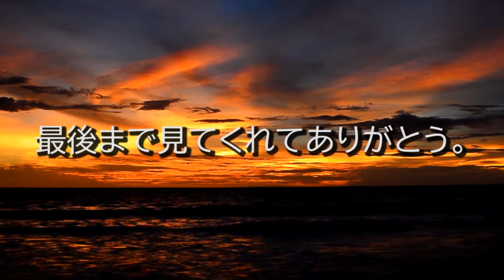200126秘密基地secret back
曇りの日曜日、今日は秘密基地に行って来ました。
リカオン探検隊です😊🐕
龍のLICAON は進化しちゃった。
babyのが可愛かったな😅
※編集ソフトのバージョンが変わり、不具合あります。済みません。

Good morning
 Cloudy Sunday.
 We went to a secret base today.
Dragon LICAON has evolved.
 Baby was so cute.